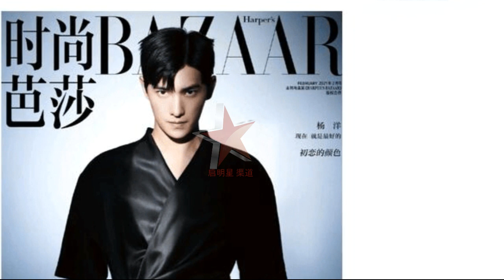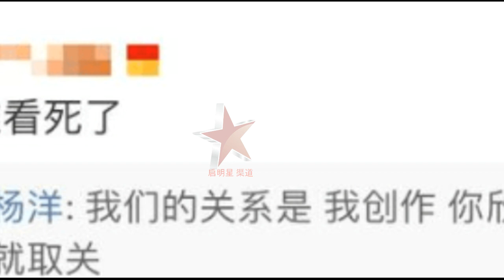美貌与智慧集一身的迪丽热巴， 粉丝吐槽杨洋妆容后